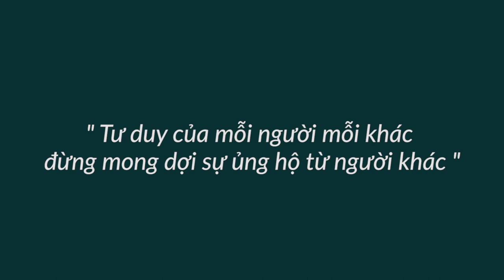Môi Trường Quá Nhiều Người Thành Công - Bài 354